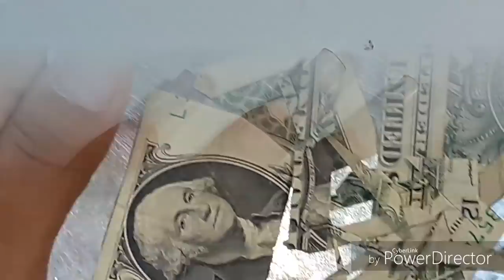Dólar Nails 💸💅 by Merry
Hola chicos y chicas bellas
Ya estoy de regreso! Espero me hayan extrañado tanto como yo a ustedes!
Les estaré subiendo los vídeos que ya tenía grabados ya que apesar que no subi vídeos por mucho tiempo no deje de grabarles!

Muchísimas gracias a la familia de Light ELEGANCE con estos hermosos productos!
Les dejo la página oficial para que puedan ver todo los hermosos productos que tienen disponible y pronto les estaré haciendo saber si ya envían a México! !

Quieres enviarme un regalito?
Con mucho gusto lo recibire en esta dirección!⬇⬇

María Guadalupe Ocampo Sánchez
Calle Granados #15
Colonia Miguel Hidalgo
Xochitepec Morelos
C.P 62790